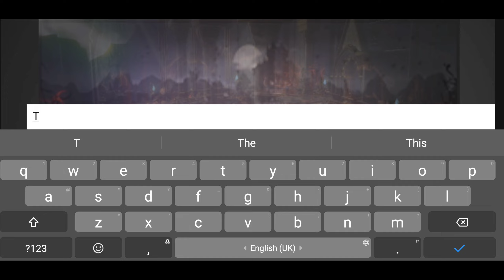The Epic Journey of Blade X Odyssey of Hero's Has Begin Official Launch ( Android / Ios )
1. **Epic Odyssey Unleashed:**
   - Embark on an epic journey in Blade X, where heroes rise to the challenge in an odyssey filled with battles, quests, and untold adventures.

2. **Dynamic Battles Await:**
   - Experience the thrill of dynamic battles as heroes clash against formidable foes, showcasing the intense combat system that Blade X has to offer.

3. **Questing Across Realms:**
   - Join me as we traverse through diverse realms, undertaking quests that unravel the captivating storyline of heroism and conquest in the Odyssey of Heroes.

4. **Strategic Hero Deployment:**
   - Delve into the strategic aspects of hero deployment, highlighting the importance of team composition and synergy to overcome the challenges that await.

5. **Legendary Heroes Spotlight:**
   - Explore the unique abilities and skills of legendary heroes featured in Blade X, with in-depth spotlights on their strengths and contributions to the odyssey.

6. **Mythical Boss Battles:**
   - Confront mythical bosses that stand as formidable adversaries, showcasing the epic boss battles that add an extra layer of challenge to the heroic odyssey.

7. **Odyssey Unraveled:**
   - Unravel the overarching narrative of Blade X, providing insights into the lore and mythology that shape the odyssey, offering viewers a deeper understanding of the game world.

8. **Interactive Viewer Engagement:**
   - Foster a sense of community engagement by inviting comments, questions, and suggestions from viewers, creating a dynamic space for discussions about Blade X and the odyssey.

9. **Strategies for Heroic Triumph:**
   - Share strategic insights and tips for viewers to enhance their own hero deployments, optimizing their gameplay experience in Blade X's Odyssey of Heroes.